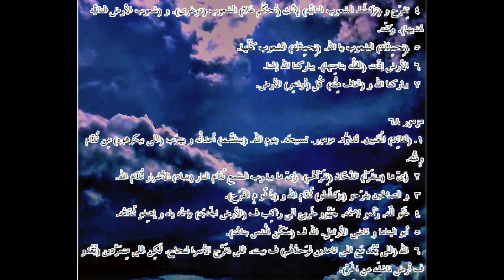المزامير ... الترجمة العامية المصرية .190067. ـPsalms...Egyptian colloquial translation